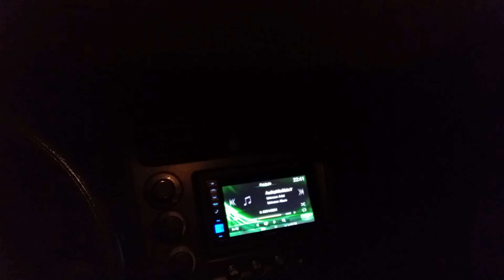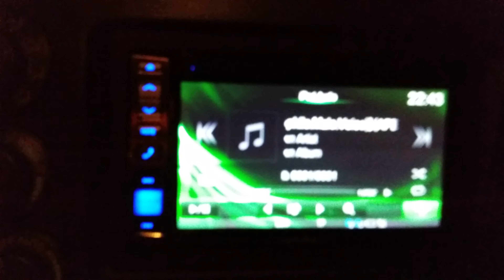ALPINE IVE W585BT